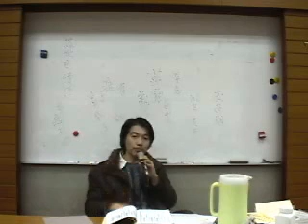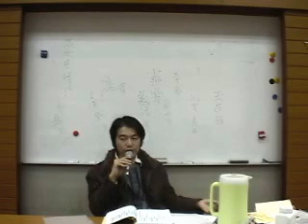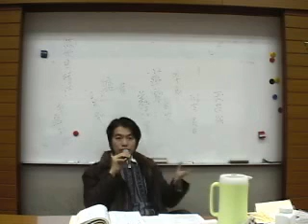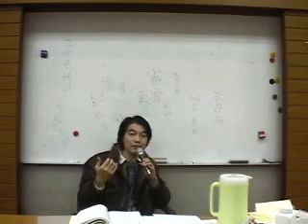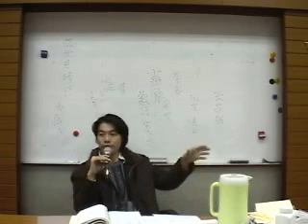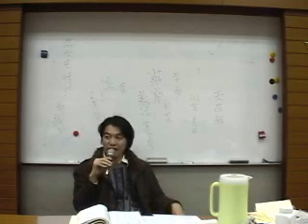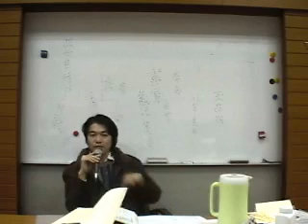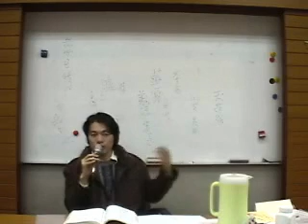JT 本草 10 4